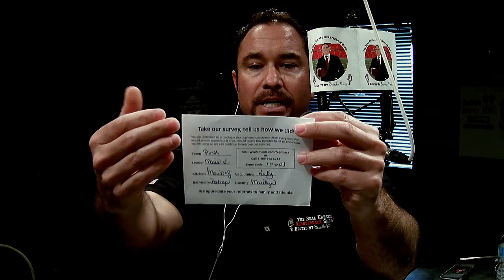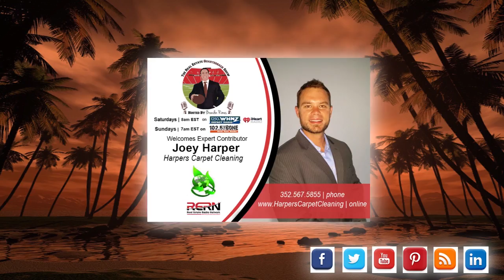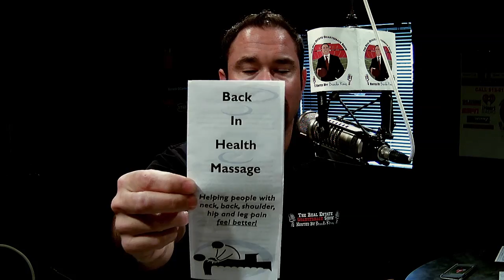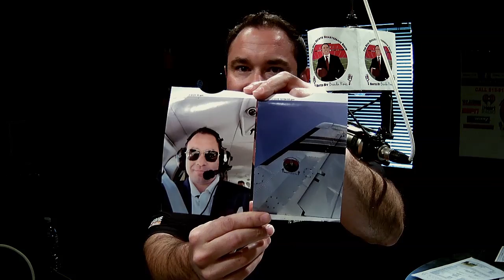THE REAL ESTATE QUARTERBACK SHOW with Shawn Yesner, and Timothy Converse, 03 16 2016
Shawn Yesner
About Yesner Law
Direct Communication With An Experienced Lawyer
At Yesner Law, we know how important it is for clients to have a strong relationship with the attorney who is handling their case. Our clients are not passed around to various associate attorneys, paralegals or other staff. Clients work directly with attorney Shawn Yesner at every step of the process. Because of our strong communication with clients, we are able to create individualized plans designed to meet their specific needs and goals.

Timothy Converse
About SOLAR SOLUTIONS
Your Source for Tampa Bay Solar Pool Heating & More
As Tampa Bay solar pool heating specialists since 1997, the team at Solar Solutions, Inc. has the experience and knowledge you need for effective solar power solutions. We offer a variety of services including solar pool heating, hot water, electricity, attic fans, and heat pumps.
There has never been a better time to switch to solar power! Solar power is good for your immediate environment and the planet as a whole. These alternative sources of power use no fossil fuels and do not create hazardous waste!
You can see considerable savings in your electric/heating expenses just by using natural resources. With the price of gasoline and electricity constantly rising, solar solutions are a great way to save money and help the environment.

THE REAL ESTATE QUARTERBACK SHOW

Optimized by
2 Hungry Dogs Productions